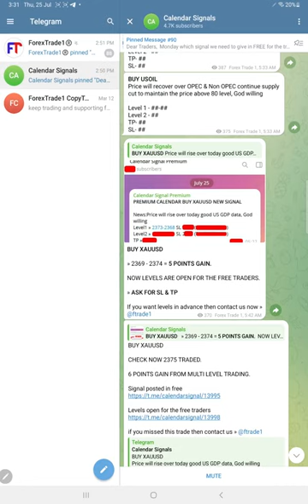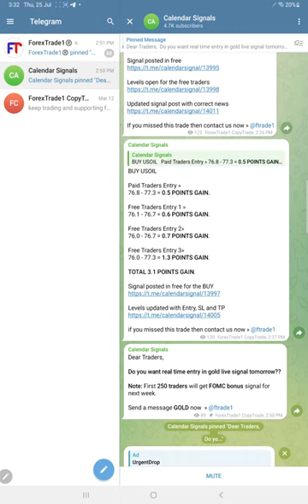25.07.2024 CALENDAR SIGNAL PERFORMANCE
» BUY EURUSD » 70 POINTS GAIN